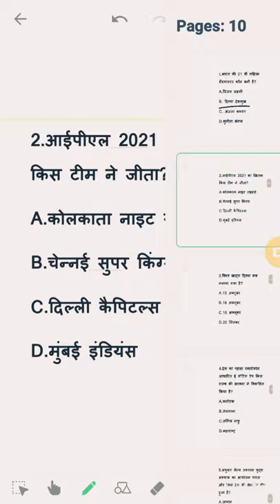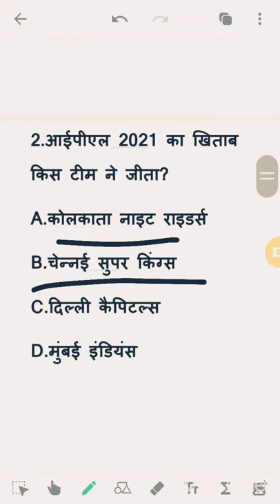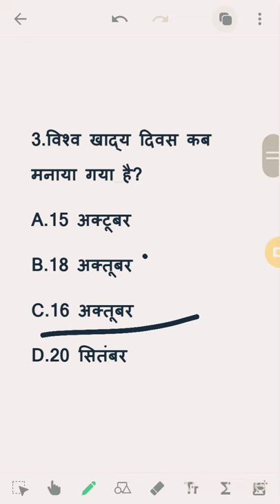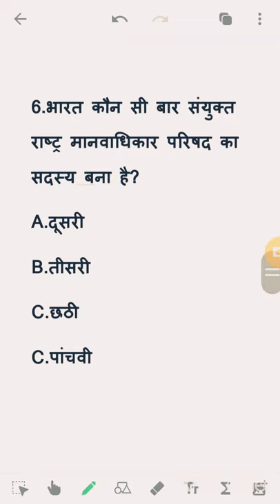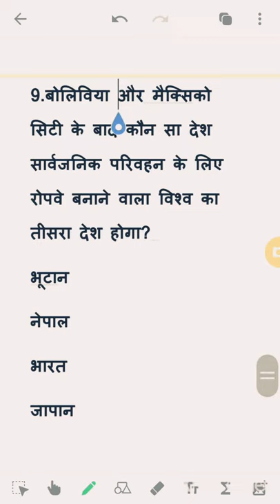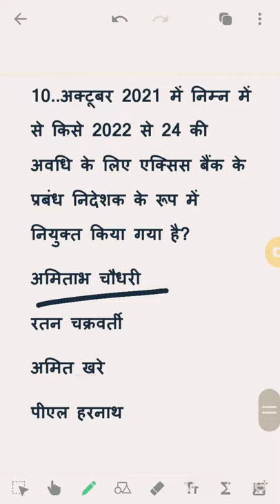17 Oct 2021 Current Affairs In Hindi